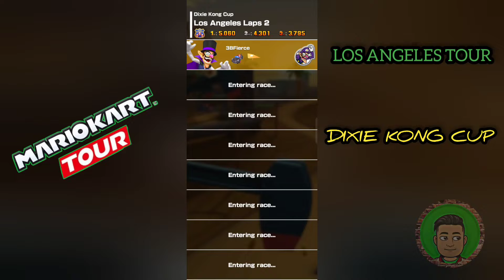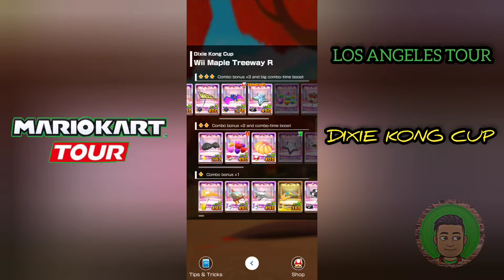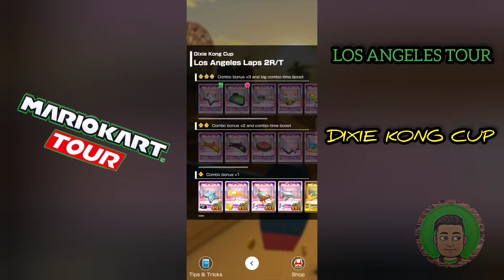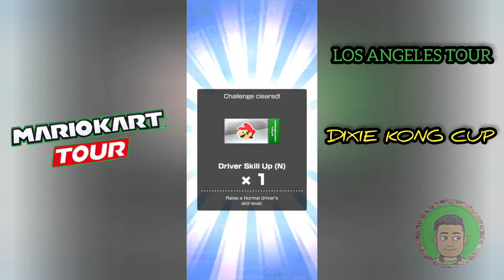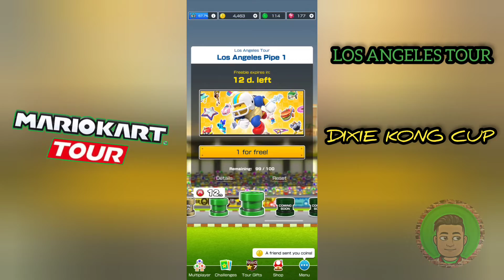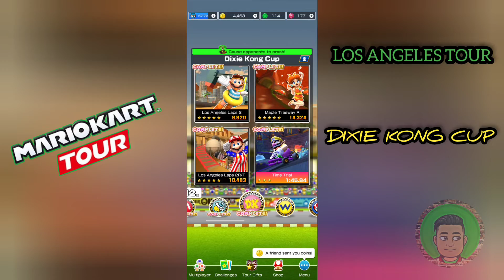DIXIE KONG CUP OF LOS ANGELES TOUR PLUS TIME TRIAL BONUS CHALLENGE IN MARIO KART TOUR | 3BFierce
Another cup finished in Los Angeles Tour of Mario Kart Tour...And it's Dixie Kong Cup including its Time Trial Bonus Challenge...Did you find it easy or hard to finish Dixie Kong Cup???

TIMESTAMPS -
0:00 Video Begins Right Away
0:05 Los Angeles Laps 2
3:03 Wii Maple Treeway R
6:30 Los Angeles Laps 2R/T
9:50 Time Trial Bonus Challenge
13:21 Outro (Like, Comment, Subscribe!!!)

HERE ARE MY MEMBERS

Play Mario Kart Tour now!!!

Wanna send something??? DM me here 🔽🔽🔽